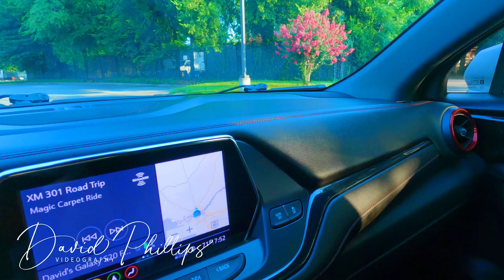Feeding the Kitty's Part VIII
Another day feeding the wild cats in Uptown Columbus, Georgia